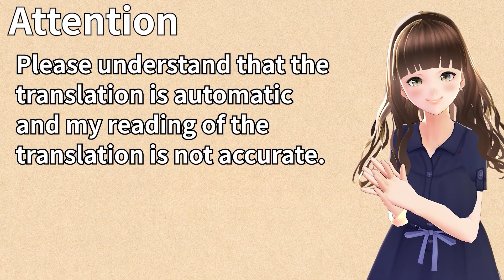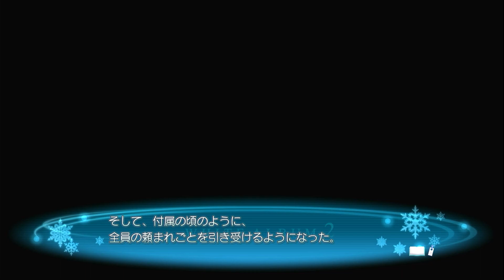部外者同士の話し合い - WHITE ALBUM2 幸せの向こう側 #066